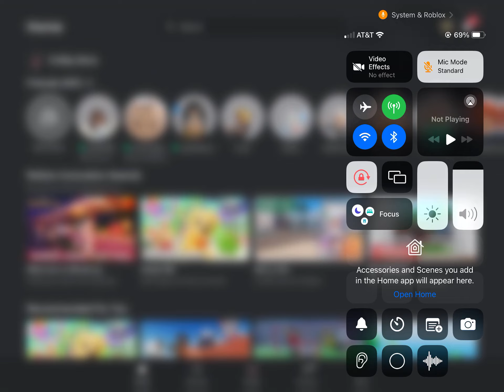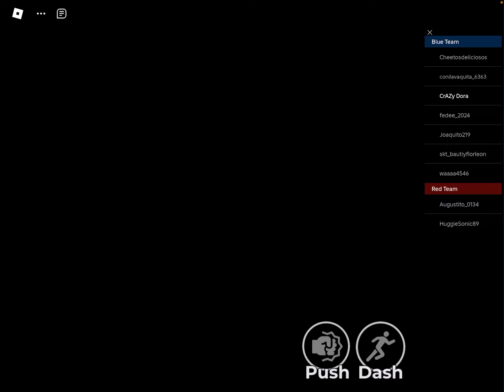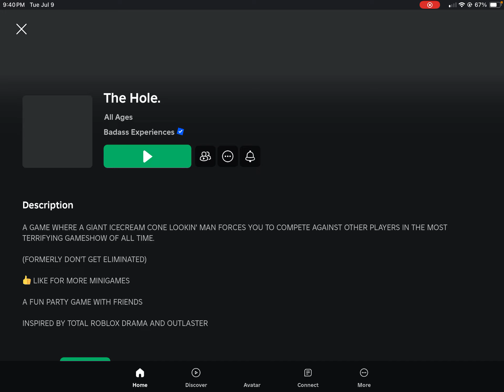July 9, 2024